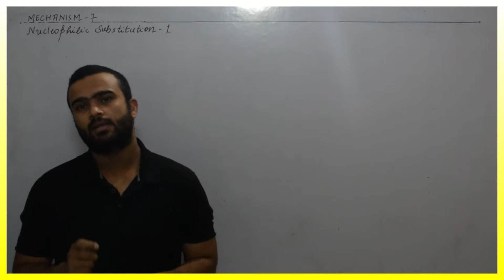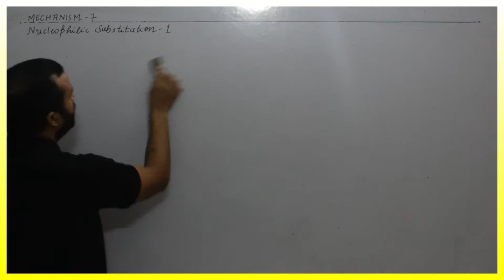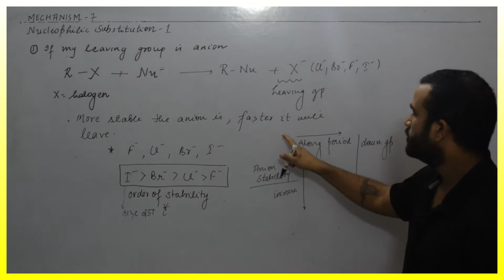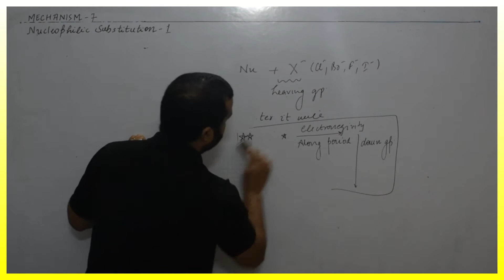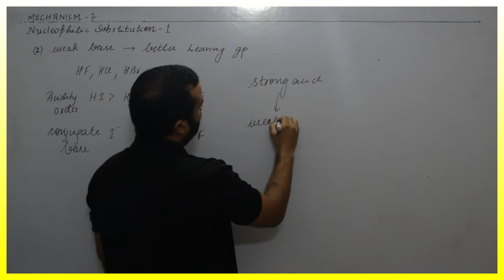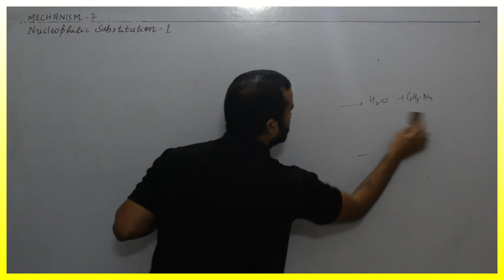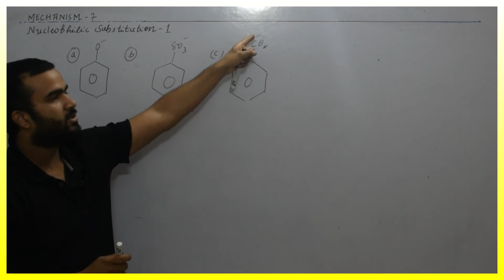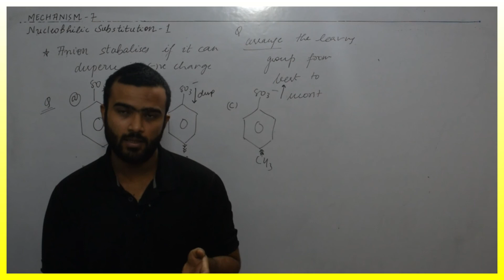REACTION MECHANISM - 7 : NUCLEOPHILIC SUBSTITUTION - 1- LEAVING GROUP